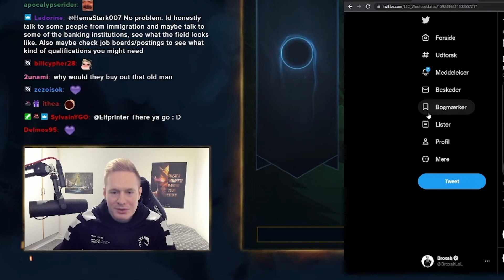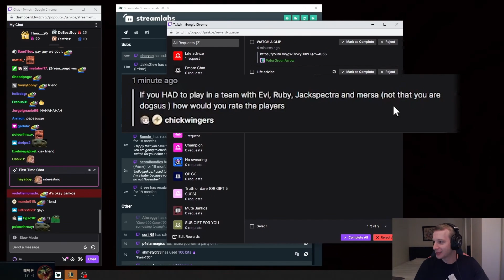Streamers React to Jankos joining HERETICS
If you'd like to support me, you can do it here.
Watch streamers like Jankos,  Broxah, Neon and Jackspecktra react to the news of Jankos joining Heretics
Credits to all of them, make sure to check their twitch lives